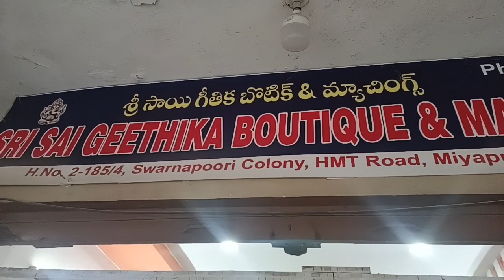Sri sai giteka boutique and matching centers youtube shors 👌🏽💯